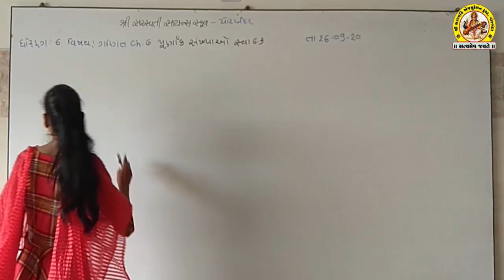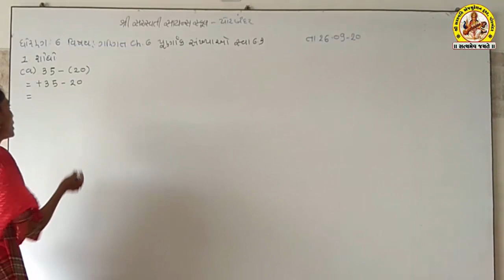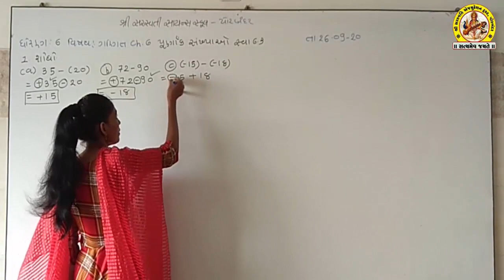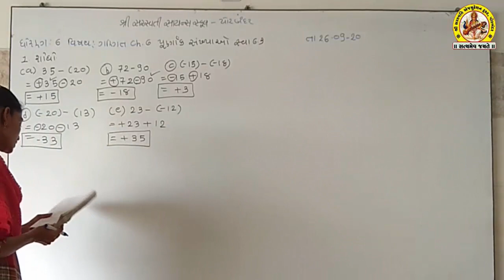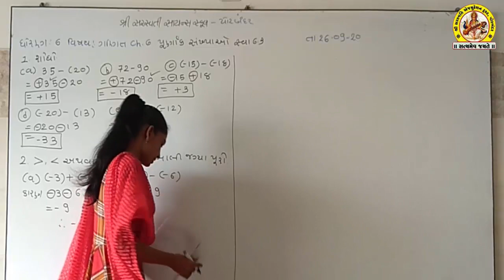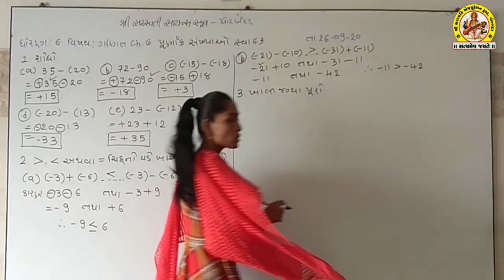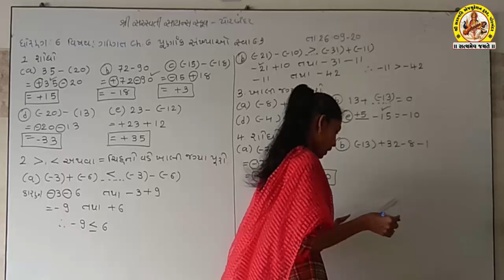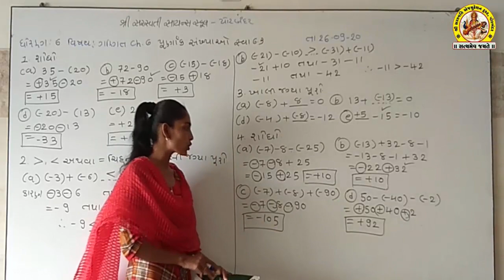SHREE SARASWATI SCIENCE SCHOOL, PORBANDAR STD-6 SUB-MATHS